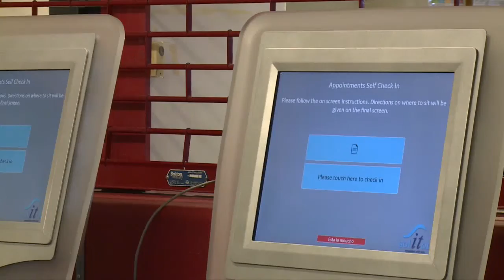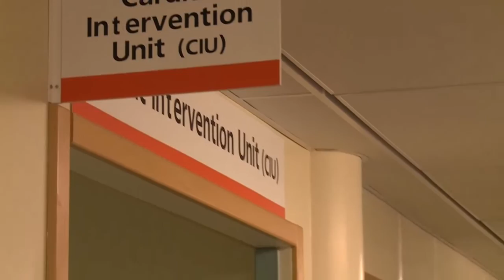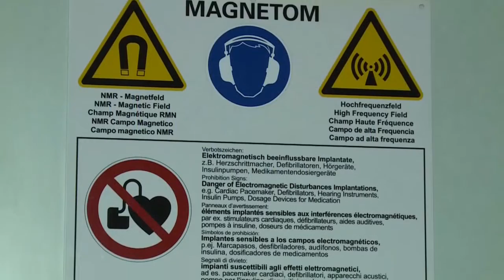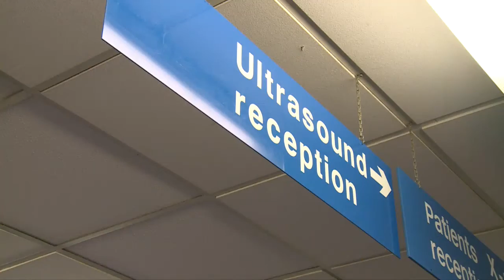Radiolology Recruitment Video Royal Bournemouth Hospital X-Ray Department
We hope you enjoyed the tour of our Radiology Services at the Royal Bournemouth and Christchurch Hospitals NHS Foundation Trust. Our Toshiba CT scanner was the first in the world and we have some of the busiest Vascular and Cardiac Interventional Suites in the UK. If you are a dedicated, professional Radiographer or Nurse and would love to work for us then please contact us on our Facebook page "Radiology Department, Royal Bournemouth and Christchurch Hospitals".